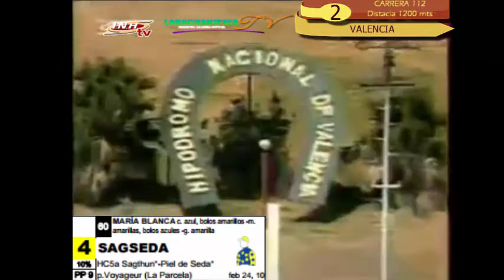VALENCIA 2 CARRERA, VIERNES 13 DE MARZO DEL 2015